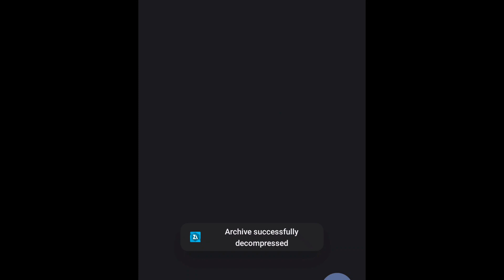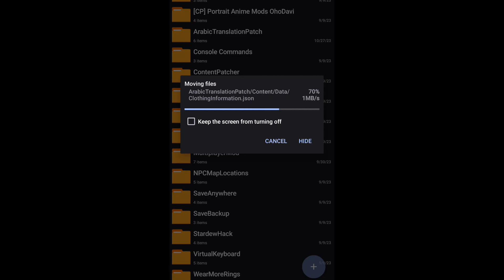مود اللغة العربية: نجرب اصدار البيتا في ستارديو فالي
🌟لاتنسى الايك والاشتراك وتفعيل زر الجرس لكل جديد🌟

🚩[ وصف خاص ]
ستاردوفالي لعبة غنية عن التعريف.

🚩[ معلومات_Info ]
Test location: Global
Total Size: 0.50GB
Internet: No🚫
 صلات:

المود
مود اللغة العربية ستاردوفالي Android and Pc

🚩[ تاج_Tag ]
طريقة تفعيل مود Co-op في لعبة ستارديو / Stardew Valley,
تجربه Stardew Mobile,